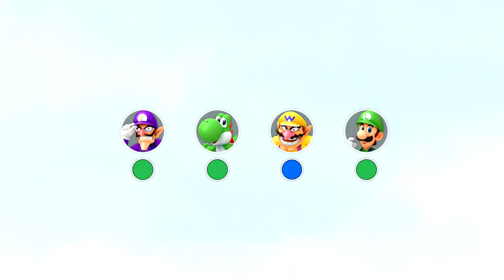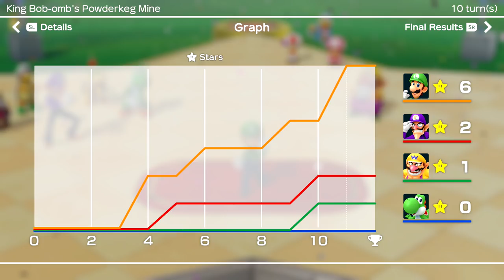Super Mario Party Gameplay Walkthrough - Episode 2 - Luigi! King Bob-omb's Powderkeg Mine (Switch)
Welcome to Super Mario Party Part 2! We continue our Mario Party Nintendo Switch game with the Mario Party game mode in King Bob-omb's Powderkeg Mine playing as Luigi!

More information about Super Mario Party played by ZebraGamer
A complete refresh of the Mario Party™ series